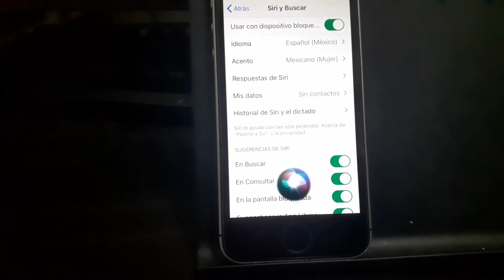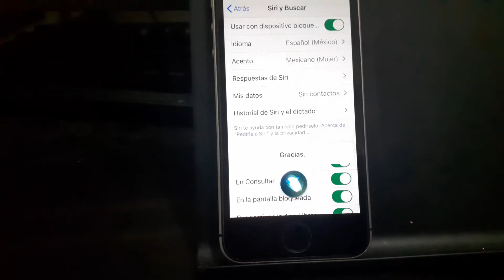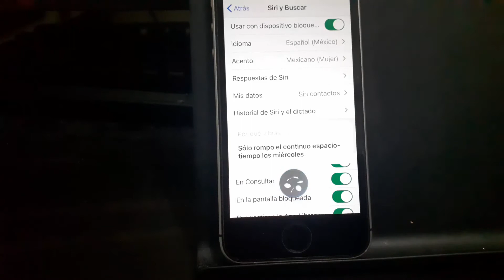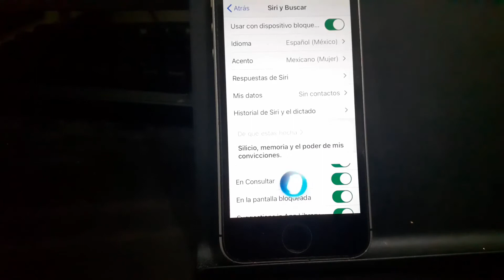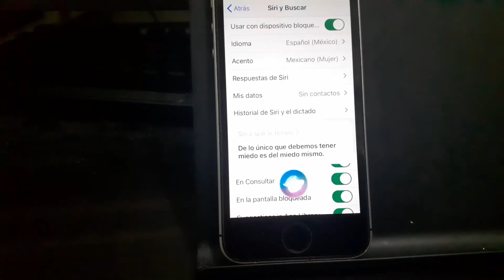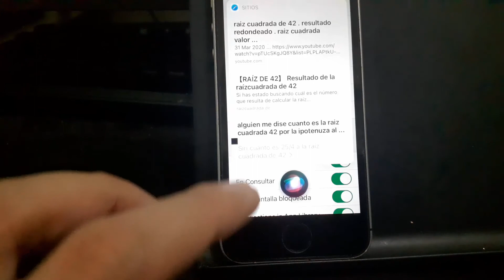OYE SIRI! RESPUESTAS, Siri RESPONDE A PREGUNTAS PERSONALES | CUAL ES TU COLOR FAVORITO? Siri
HOLA CHICOS Y CHICAS DE YOUTUBE HOY LES TRAIGO:
• Aqui tenemos algunas preguntas personales a Siri el asistente virtual de Apple y nos llevamos varias sorpresas al ver sus respuestas.